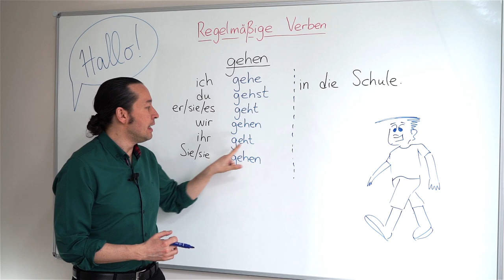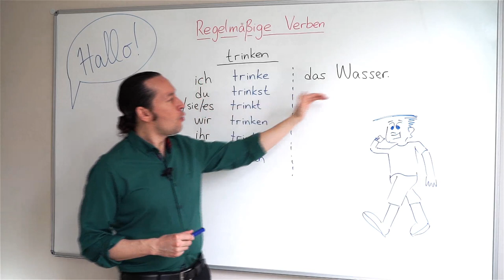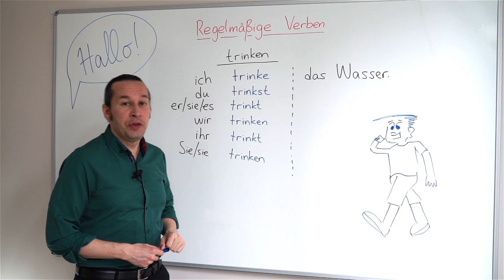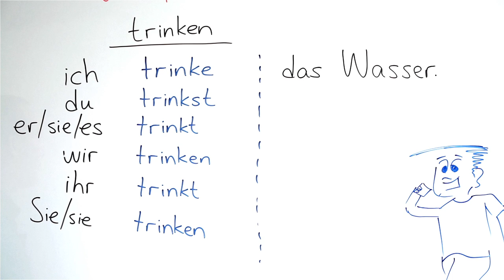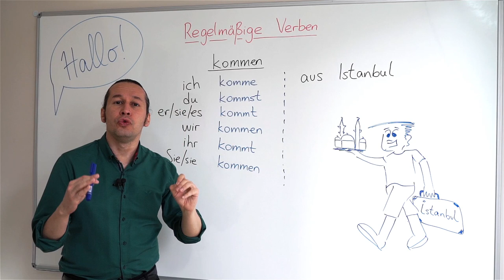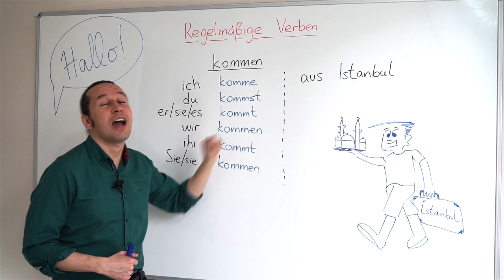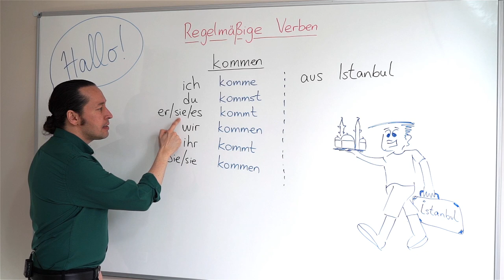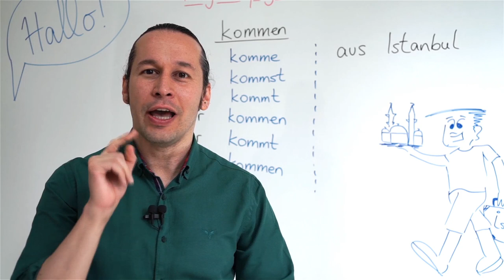Learn German / - A1 - / Lesson - 8 Regelmäßige Verben - Regular Verbs in German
Hello everyone, in this lesson, you will learn Regelmäßige Verben - Regular Verbs in German. Also learn some tips on pronunciation.
It is highly recommended to listen and learn the german greetings as it is. In further videos we will be getting into the details of the german sentence structure. You can always pause and replay to hear something again.
Have fun and enjoy..